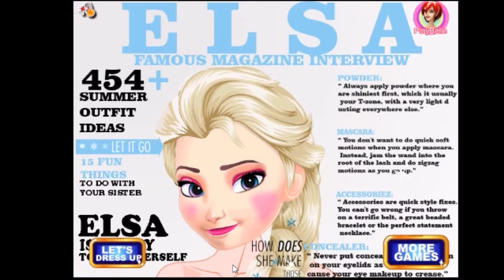Queen Elsa Famous Magazine Interview / Makeover And Dress Up Game